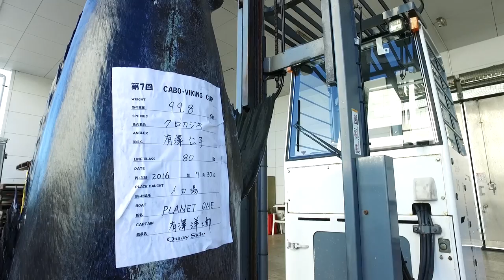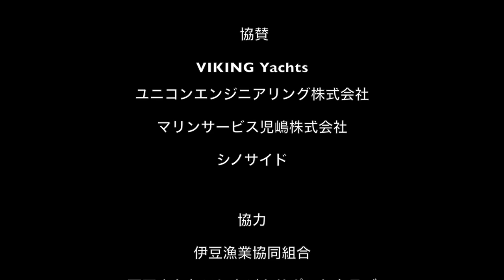CABO VIKING CUP 2016 ( 第7回カボバイキングカップ ) カジキ釣り大会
2016年7月30日『第7回 CABO VIKING CUP』
第7回カボ バイキングカップが伊豆下田で開催されました。

出場艇
1. Planet one   2. HangOver II  3. Big Dipper   4. Avanti  5. Pescatore   6.  First Stage
7. Angrex   8. 金斗雲   9. Lady Luck IV   10. Bull  11. Aquaholic  12. PLATINUM II
13. The Bellclassic  14. Blue Ocean  15. 北條水軍  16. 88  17. First  18. Seven Seas

協賛
VIKING Yachts
ユニコンエンジニアリング株式会社
マリンサービス児嶋株式会社
シノサイド

協力
伊豆漁業協同組合
下田まちおこしカジキサポートクラブ
下田ボートサービス株式会社

取材協力
PerfectBOAT

撮影&編集
広瀬　睦　村田雄一
シーピックスジャパン株式会社

制作
株式会社キーサイド